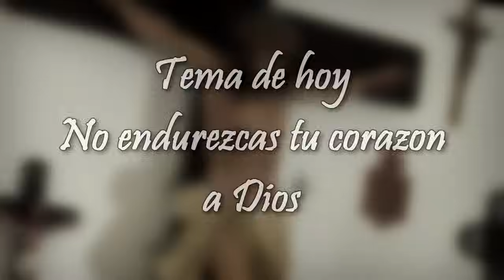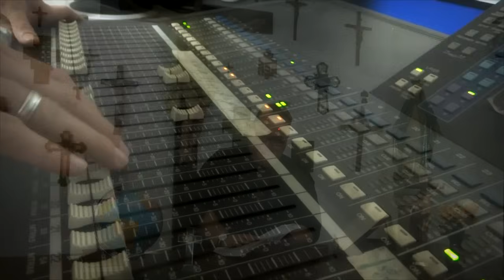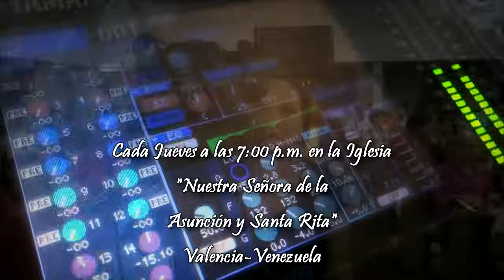No endurezcas tu corazón a Dios